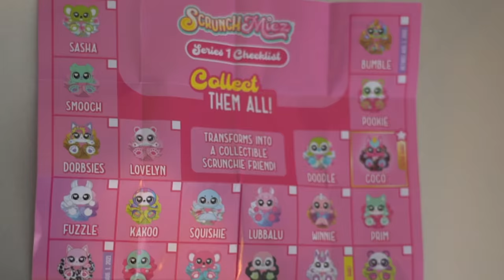FLIRTING With My FRIENDS For 24 Hours **Cute Reaction**🥰| Claire Rocksmith, ft. ScrunchMiez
Hi my Claire bears! (It’s Piper Rockelle’s cousin) welcome to my YouTube page. Today I’m flirting with my friends for 24 hours to see how they react. That’s right everyone, I pulled an epic prank on all the boys in the squad today, even Piper’s boyfriend. Basically I did everything I could to compliment the boys and make them as uncomfortable as possible. Thanks to the help of the cutest ScrunchMiez I was able to pull this off perfectly. I ended the prank by placing a ScrunchMiez on the boys hand to symbolize we are an official ship. Come back next week to see what happens next.  ScrunchMiez are the cutest new collectibles that transform from scrunchie to collectible plush friend! There are 26 characters to collect!

Hey Everyone!  I’m Claire Rocksmith!  I Love TikTok, dance and acting.